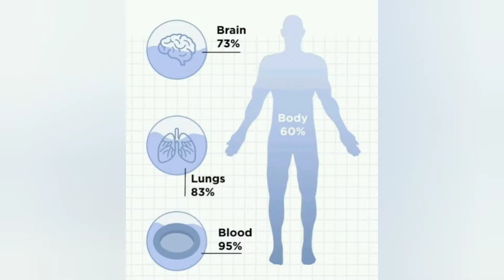गर्मियों में जल्दी Body कैसे बनाये | How to Gain Muscle in Summer 2022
👉 In this video languages recorded in Hindi as some of my Indian friends want to know the how to make body in summer what tips follow and how to avoid dehydration .

👉Guys if you want to grow your muscles size very fast to adopt some important bodybuilding healthy tips.

👉इस वीडियो में मैं आपको बताऊंगा किन डाइट प्लान को फॉलो करके आप अपनी बॉडी जल्दी से बना सख्ते हे

👉 Superset Workout | Drop set Workout | What is Superset and Dropset | नहीं लगते हो Start करे आज से ही

👉 Video Link : जल्दी से Body बनाने के जबरदस्त Tips | Body kaise banaye | Body Building tips |अच्छी बॉडी कैसे बनाये

👉 Video Link :बाइसेप्स की नसे बहार कैसे  निकले | How to get Biceps Veins Fast | Diet Plan for Biceps Veins | Arms

👉Video Lin : एब्स निकलने के लिए डाइट प्लान | Proper Diet Plan for Six Pack | बॉडी फैट कम कैसे करे | Abs diet plan

Thank you for visiting. I wish you good and healthy life.
Young India Fitness